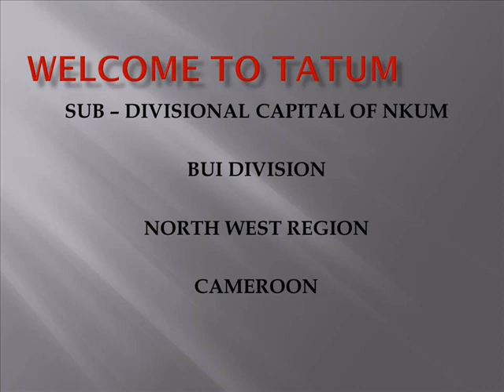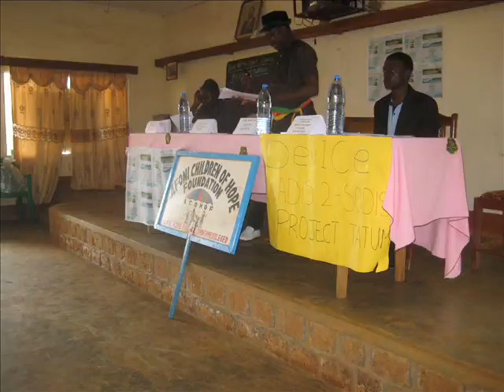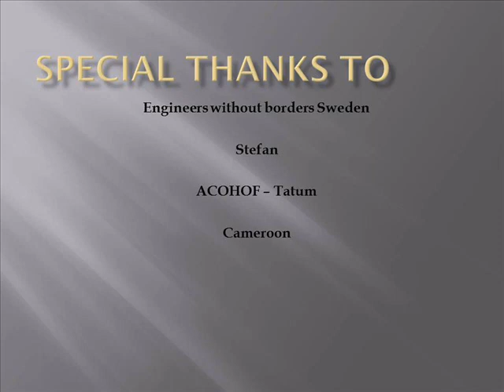Solar desinfection program ( SODIS) in Cameroon ( ACOHOF)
Access to water is a problem and water quality is a major problem in many areas of the world today.
In Tatum the chief town of Nkum Sub-Division of the N.W. Region of Cameroon nearly everybody is without access to safe drinking water. We give some insights on the Solar disinfection (SODIS) program of ACOHOF.